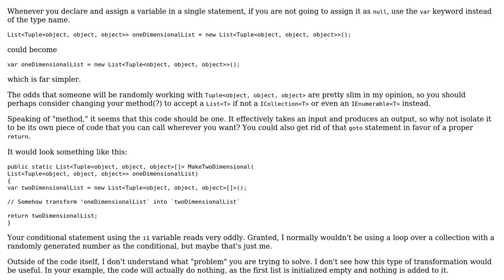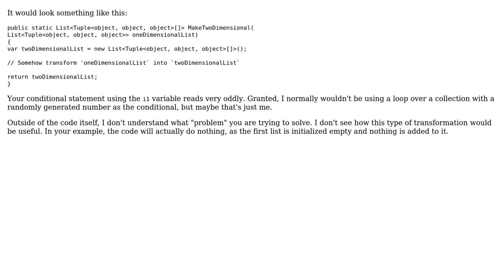Code Review: Randomly re-partition 1Dimensional List to 2Dimensional (2 Solutions!!)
Code Review: Randomly re-partition 1Dimensional List to 2Dimensional

With thanks & praise to God, and with thanks to the many people who have made this project possible! | Content (except music & images) licensed under CC BY-SA | Music | Images & others | With thanks to user Michael Brandon Morris user Lena user 404 and the Stack Exchange Network Trademarks are property of their respective owners. You are responsible for your own actions.